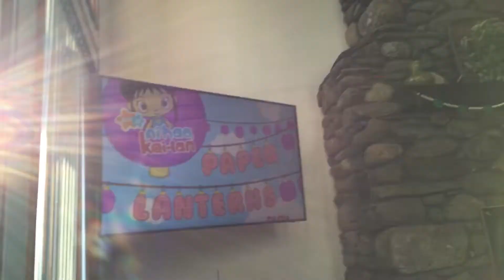Destroy ni hao kai lan dvd